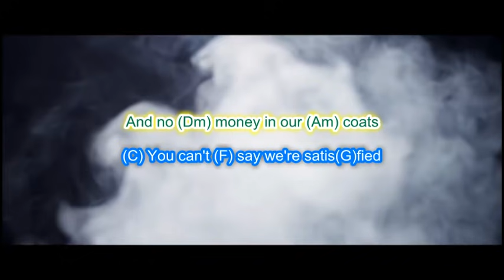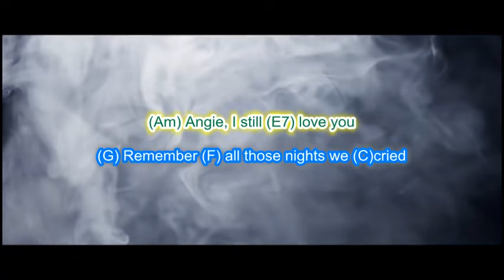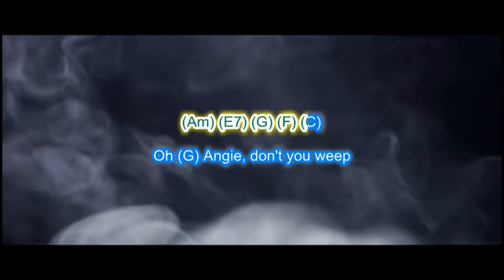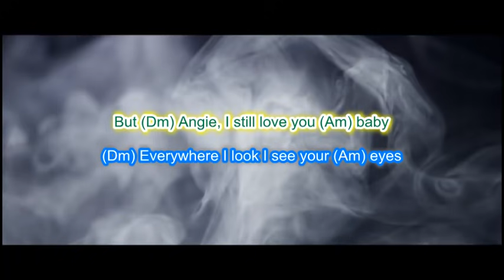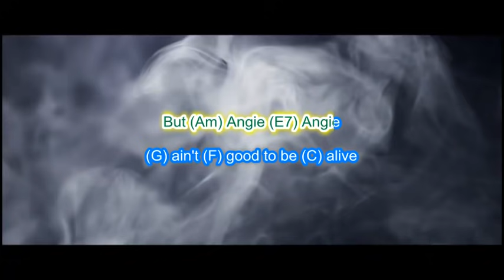The Rolling Stones "Angie" Play along with scrolling guitar chords and lyrics